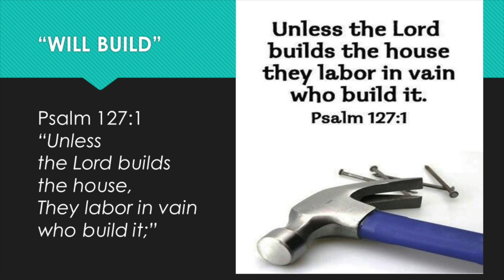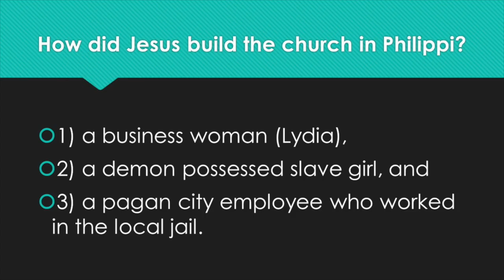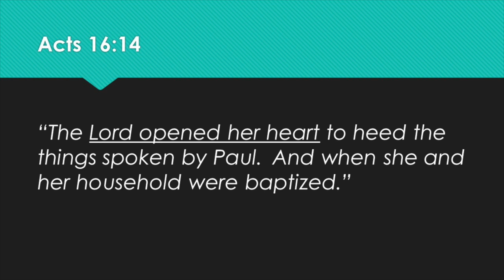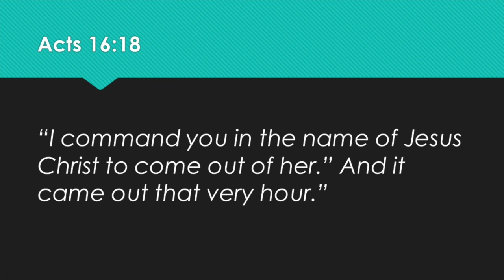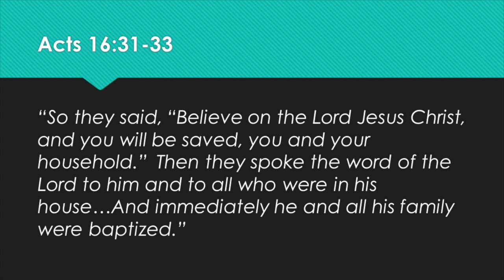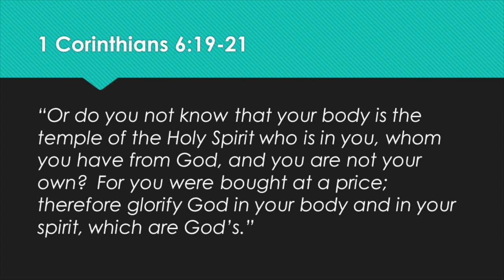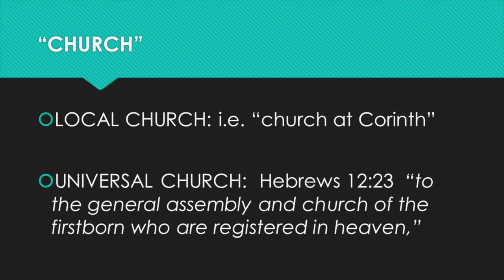I Will Build My Church: The Church Belongs to Jesus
Matthew 16:18 is a powerful promise that Jesus Christ gave to us. He said that He would build His church and that is what He has been doing and will continue to do. In this message we show How Jesus goes about building His church, how we can be a part of it, and how Jesus is the one who should always get the glory.
The church belongs to Jesus. He purchased it, he will purify and complete the work He started.